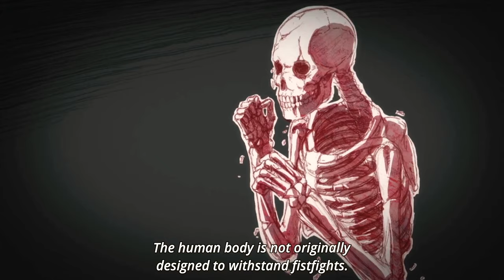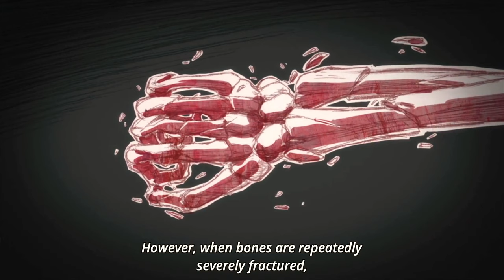[Kengan Ashura] Saw paing Lethwei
Lethwei Explanation

Anime: Kengan Ashura

©️ Owner